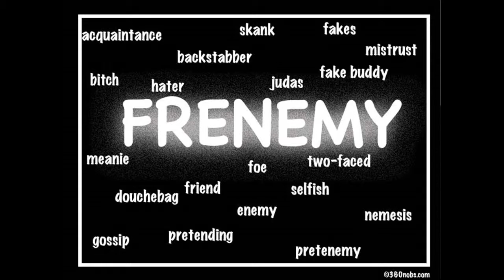can't stop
I made a commitment to alcohol and I will never turn my back on it